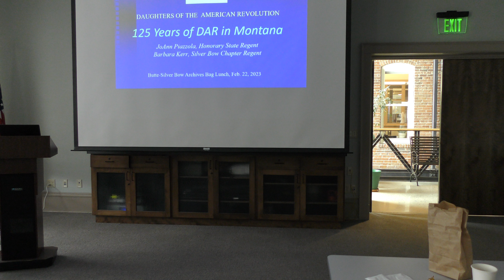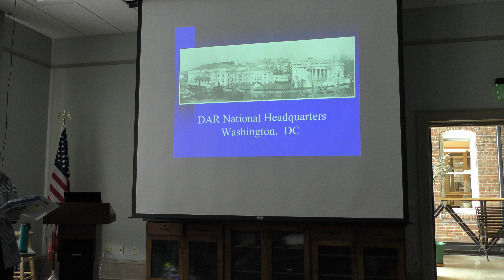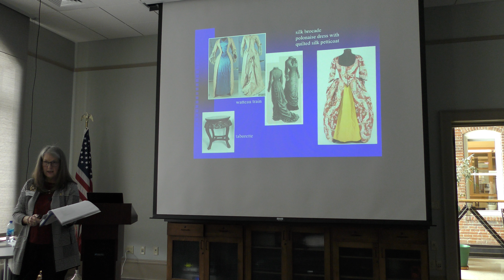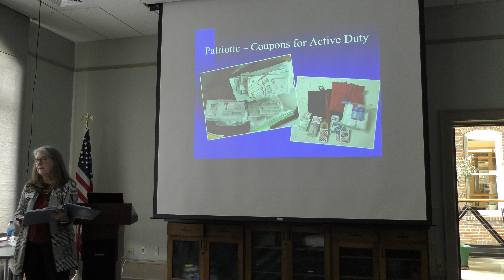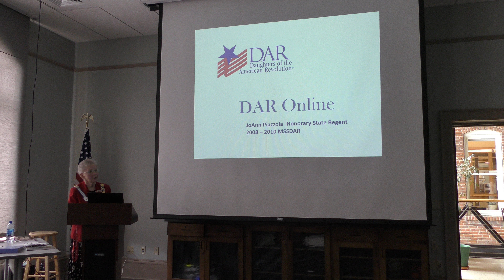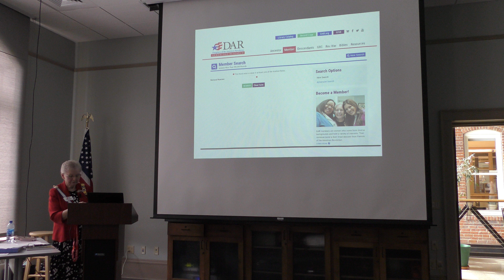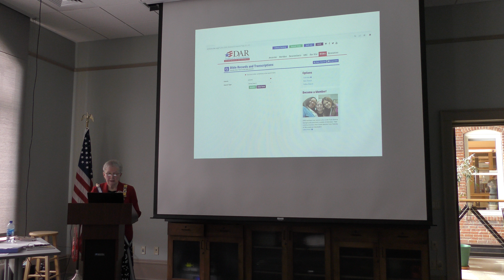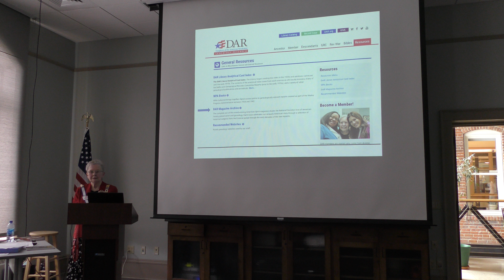125 Years of the DAR in Montana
The Butte-Silver Bow Public Archives continues its Brown Bag Lunch series  with a presentation by the Silver Bow Chapter Daughters of the American Revolution, 125 Years of DAR in Montana.  The presenters, JoAnne Piazzola and Barbara Kerr, will tell a story about a strong and amazing group of women beginning in 1894 right through to today.  You will learn the history of these women who trace their lineage back to someone who fought in or contributed to the Revolutionary War, and the impact they’ve had in the Butte-Anaconda area. You will learn how you, too, might be able to join the DAR, along with tips on where and how to start digging into your genealogical history.

DAR’s Silver Bow Chapter was the first DAR chapter in Montana. For them, December 21, 1897 is an important date because on that day, 14 women met in the Butte home of Mrs. Clinton Moore to organize Silver Bow Chapter, NSDAR. Their selection of their organizing date is notable – it is the anniversary of the arrival of the Mayflower in Plymouth Harbor (known then as “Forefathers Day”).